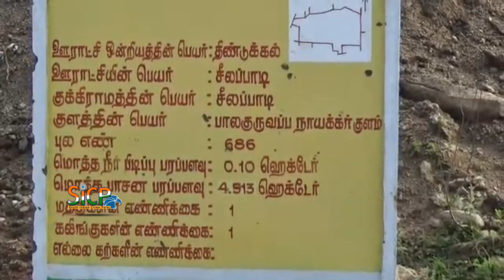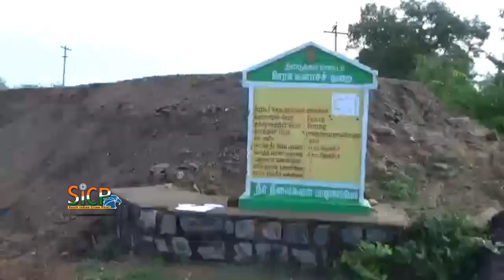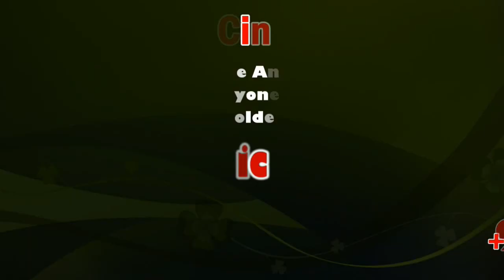Dindigul police take up cleaning of local tank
Team of police personnel under the leadership of Dindigul SP R Sakthivel rejuvenated a tank in Dindigul

MADURAI: The police personnel in Dindigul district led by superintendent of police, R Sakthivel, took up the cleaning of a waterbody in the district on Saturday.

210 police personnel in Dindigul launched a cleanliness drive in the Balakuruvappa Naicker Kulam tank in Mullipadi Arockiasamy Nagar in the Dindigul taluk police limits on Saturday. This waterbody is spread over an area of about 0.1 hectare. The SP inspected the clean up work.

Maintaining, developing and cleaning waterbodies are the best ways to make sure rainwater is harvested properly. As the waterbodies should be kept ready to harvest rainwater in the ensuing monsoon, steps are being taken to rejuvenate them under the Kudimaramathu scheme by the Tamil Nadu government, the SP said.

Police personnel removed the sand from the tank using pickaxes and spades and desilted the tank, which is now ready for harvesting water. Villagers said that the police were considered the friends of the people and the job they had done for the benefit of the villagers proved it.

The work done by them was much more efficient and done in a systemic manner than that which is done by ordinary villagers, they said.

திண்டுக்கல் அருகே  குடிமராமத்து பணி காவல்துறையினர் 200க்கும் மேற்பட்டோர் கலந்து கொண்டு குளத்தை தூர்வாரும் பணியில்  ஈடுபட்டனர்.

தமிழக அரசு பொதுமக்கள் உதவியுடன் தமிழகம் முழுவதும்  உள்ள ஏரிகள், குளங்கள் மற்றும் வாய்க்கால்களை குடிமராமத்து திட்டத்தின் கீழ் தூர்வாரும் பணியை மேற்கொண்டு வருகிறது. இந்நிலையில் இன்று திண்டுக்கல் அருகே மா.மு கோவிலூர் பிரிவு அருகே உள்ள  பால குருப்பநாயக்கன் குளம் என்ற குருவிகுளம் உள்ளது. இந்தக் குளம் 0.10 ஹெக்டேர் பரப்பளவு கொண்டதாகும். இந்தக் குளத்தினை  இன்று  போக்குவரத்து காவலர்கள்,  காவல்நிலைய காவலர்கள், பயிற்சி காவலர்கள் என 200-க்கும் மேற்பட்டோர் கலந்துகொண்டு குளங்களைத் தூர்வாரி வருகின்றனர். குளம் தூர்  நிகழ்ச்சியில் திண்டுக்கல் மாவட்ட காவல்துறை கண்காணிப்பாளர் சக்திவேல் கலந்துகொண்டு பணிகளை துவக்கி வைத்தார்.

This News Covered From Dindigul District Reporter (Tamil Nadu) From South Indian Crime Point Weekly.